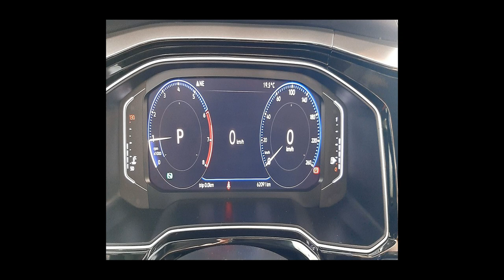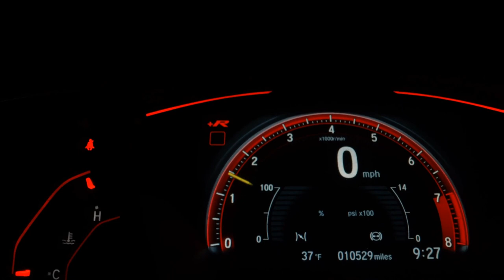VOLKSWAGEN POLO - 2019 - Franca/SP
PNEUS BONS DA LINHA PIRELLI, STEP SEM USO, CARRO DE NAO FUMANTE, SETA NOS RETROVISORES, SAIDA DE AR PARA PASSAGEIROS TRASEIROS, SENSOR DE ESTACIONAMENTO DIANTEIRO E TRASEIRO, CAMERA DE RE. FINANCIAMOS EM ATE 60 MESES COM AS MELHORES TAXAS DO MERCADO. NOSSA LOJA FICA LOCALIZADA NA AVENIDA DOUTOR HELIO PALERMO 2727 FRANCA-SP PROXIMO AO CITY POSTO. VENHAM CONFERIR

Veículo: VOLKSWAGEN / POLO 1.0 200 TSI HIGHLINE
Ano: 2018/2019
Combustível: FLEX
Portas: 4 PORTAS
Câmbio: Automático
Cor: CINZA
KM: 62.100

✅ Air Bag
✅ Alarme
✅ Ar Condicionado
✅ Ar Quente
✅ Desembaçador Traseiro
✅ Direção Hidráulica
✅ DVD Player
✅ Encosto de Cabeça Traseiro
✅ Freio ABS
✅ GPS
✅ Protetor de Caçamba
✅ Rádio
✅ Rádio e MP3
✅ Retrovisores Elétricos
✅ Travas Elétricas
✅ Vidros Elétricos
✅ Volante com Regulagem de Altura
✅ Limpador Traseiro
✅ Air Bag Lateral
✅ Kit Multimídia
✅ Trio Elétrico
✅ Piloto Automático
✅ Farol de Neblina
✅ Entrada USB
✅ Aerofólio
✅ Bluetooth
✅ Porta Copos
✅ Direção Elétrica
✅ Câmbio no Volante (Borboleta)
✅ Ar Digital
✅ Abertura Porta Malas por Controle Remoto
✅ Android Auto
✅ Apple CarPlay
✅ Sistema ISOFIX
✅ Tração ASR
✅ Start-Stop
✅ Bancos Esportivos
✅ Console Central
✅ Rádio USB
✅ Sistema Keyless
✅ Som Original